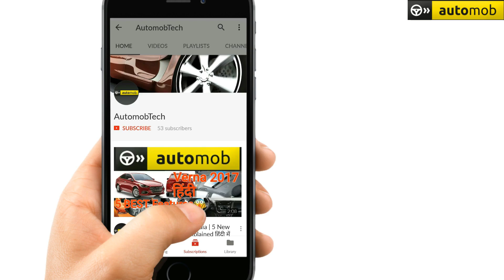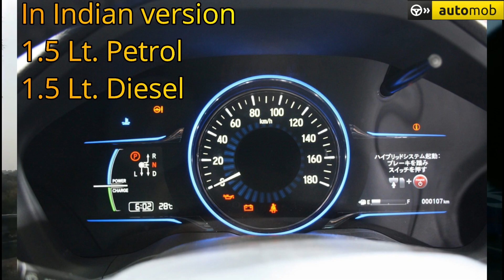HONDA VEZEL 2018 INDIA | LAUNCH DATE, PRICE, SPECS & FEATURES AUTO EXPO SERIES Ep. 1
Namste dosto is video me dekhiye Honda vezel ke bare me information hai price, exterior, interior, launch date.

Video me batana bhul gaya dosto Honda Vezel ma naam kuch counties me H-RV hai toh shayad India me bhi H-RV hi hoga